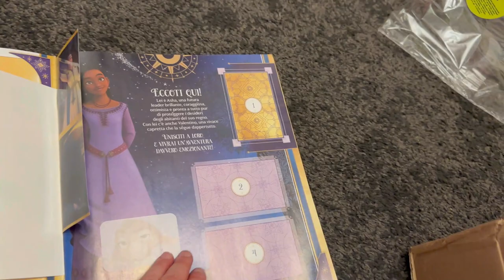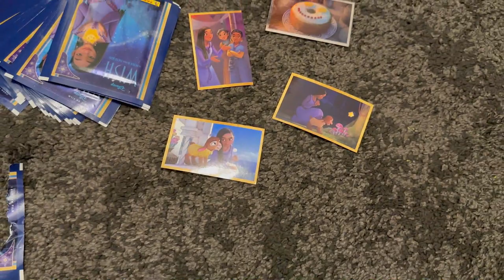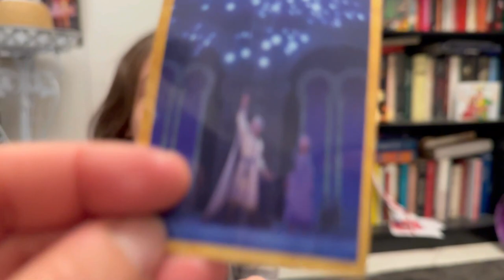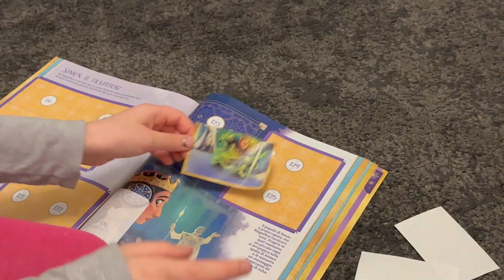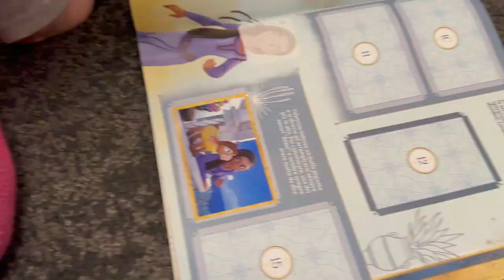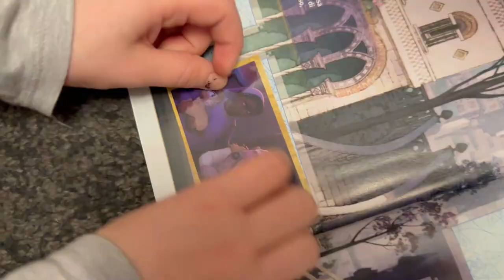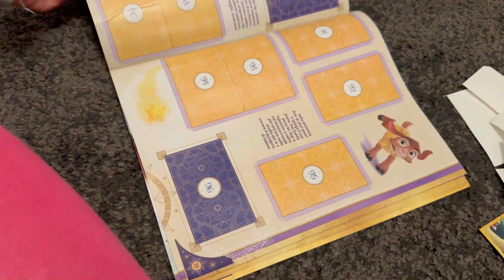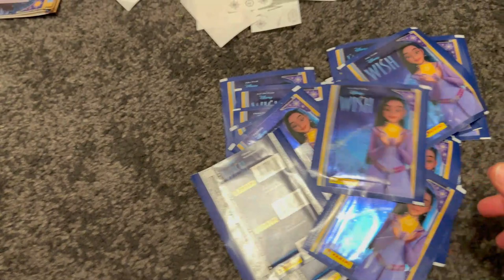Recensione ALBUM FIGURINE DISNEY WISH di PANINI! Ogni stella brilla per guidarmi...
Recensione dell'album figurine DISNEY WISH di PANINI! Ogni stella brilla per guidarmi...
Dall'ultimo film DISNEY WISH, è arrivato l'album figurine PANINI!
Il film è bellissimo, se non lo avete ancora visto FATELO!
Anche l'ALBUM DELLE FIGURINE è veramente molto bello: all'interno c'è anche tutta una sezione dedicata al diario segreto, dove poter scrivere tutti i pensieri e le cose personali.
Ci sono i personaggi di WISH a riempire questo meraviglioso album!
Un film uscito per i 100 anni di WALT DISNEY e che è di una poesia rara!
Buona visione!

CIAO PICCOLI PANDA 🐼 A PRESTO E CI VEDIAMO AL PROSSIMO VIDEO!
DA MELY, MEMY E MAMY!